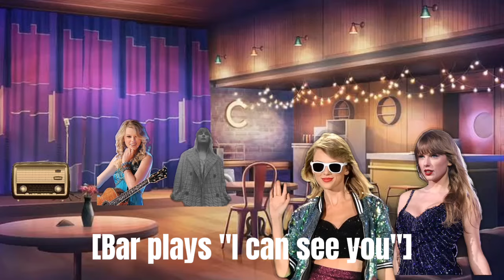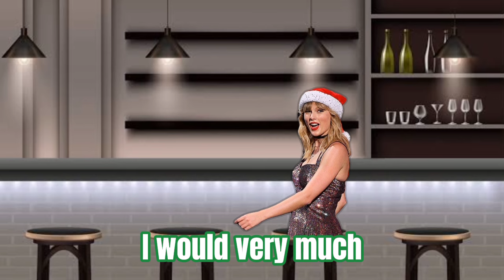Taylor Swift Eras in the Bar (Short Film)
Taylor Swift Eras are in a Bar